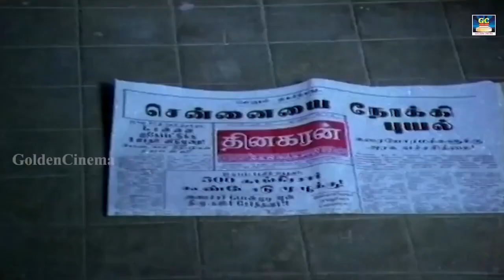அந்த சொம்பு தண்ணிய கொஞ்சம் குடே குழுச்சுக்குறேன் Thangamana Purushan Manoram